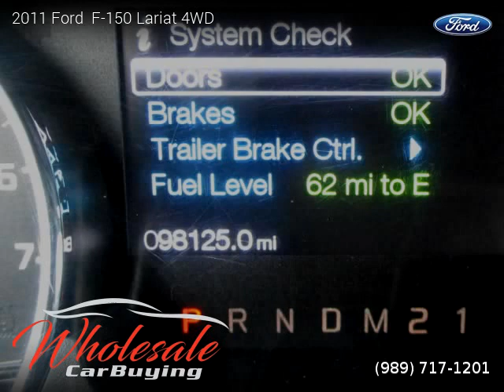2011 Ford F-150 - Wholesale Car Buying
Wholesale Car Buying
3305 E Washington Rd

2011 Ford  F-150

One owner vehicle, Clean title, Extended Warranty Available, 98,043 miles, Automatic, Oxford White exterior, Black interior, Pickup, 4 Wheel Drive, 4 doors, 6 cylinders, Gasoline, MPG City 15 and 21 in Hwy.